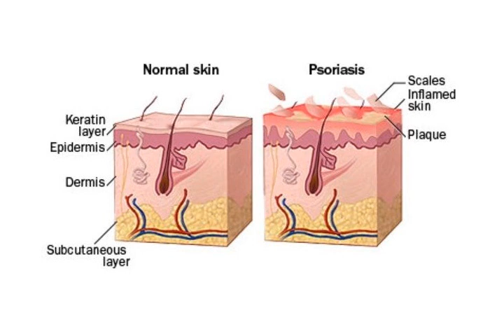Natural treatment for psoriasis - Hartaj G